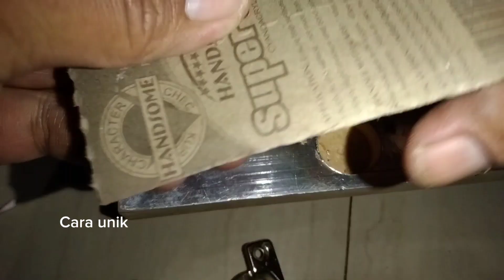modal korek kuping atasi baut kendor engsel lemari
lemaripakaian,lemaricopot,pintulemaricopot,engselsendok,perbaikiengselpintulemari,caraperbaiki,idekreatif,kreatif,pintulemariyangrusak,perbaikanpintulemari,engselrusaktotal,lobang engsel longgar,engsel

lemaripakaian,
lemaricopot,
pintulemaricopot,
engselsendok,
perbaikiengselpintulemari,
caraperbaiki,
idekreatif,
kreatif,
pintulemariyangrusak
,perbaikanpintulemari,
engselrusaktotal,
lobang engsel longgar,engsel,
pintu
 engsel,engsel kamar madni,engsel pintu
 lemari,engsel lemari rusak,
engsel kamar mandi rusak,
engsel lemari baut kendor,
engsel lemari rusak tortal,
engsel kamar rusak,
korek kuping